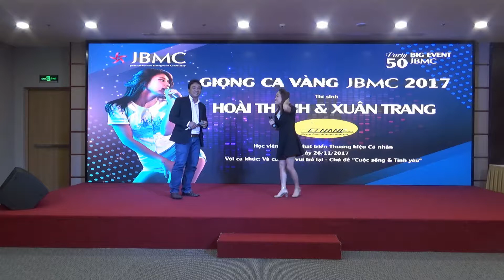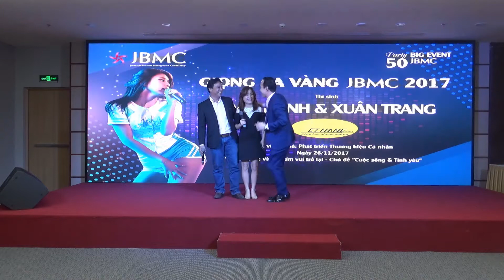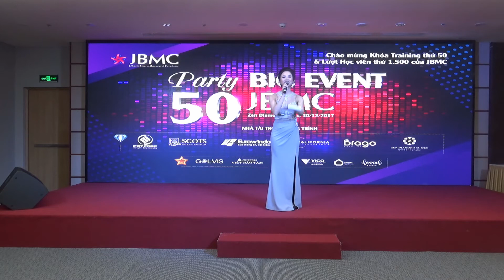Trang & Thanh Hoc vien JBMC 30 12 17